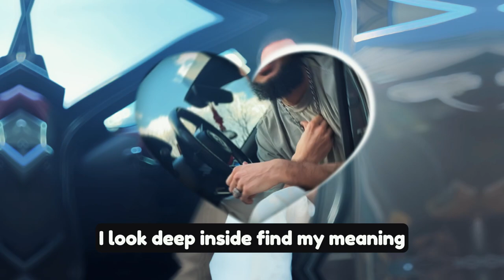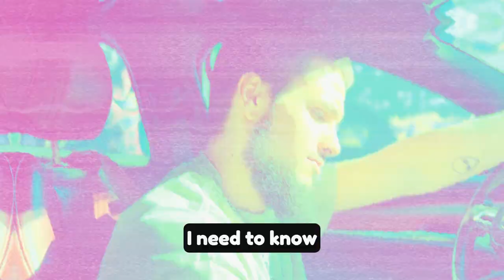Tall Frenchy One Way Going Up Official Music video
Music video producer by me :D and Shot by my beautiful lady Rosie!